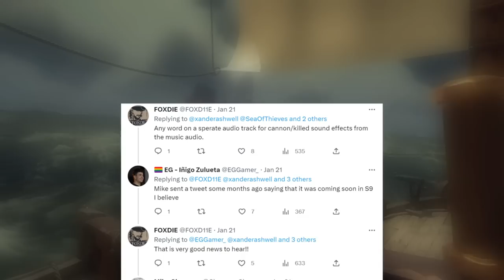What is Going On With Sea of Thieves?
Sea of Thieves is quiet. Too quiet. With Season 8 in it's last quarter (yes, still 5 weeks to go) and Adventure 12 no where to be seen, what even is going on with the game?

In a very quiet period, with no answer as to why it's so quiet, let's see if what might be happening with Season 9, 10 and Adventures.

Oh, and maybe a Pirate's Life 2 is happening?

I hope you enjoy the video, look out on Thursday for our next video! Thanks again for watching!